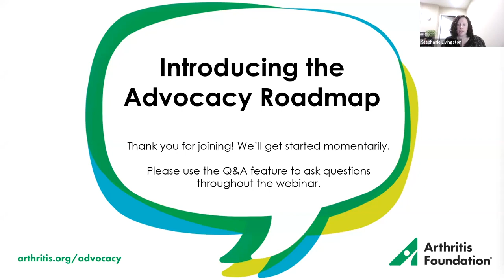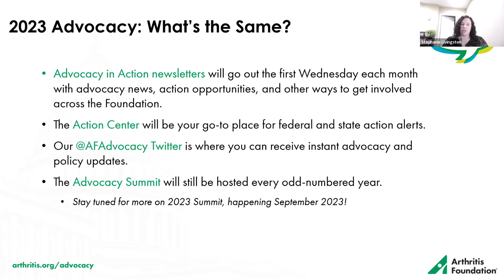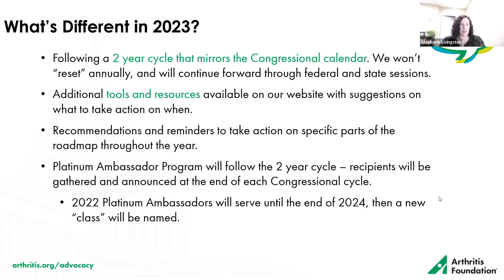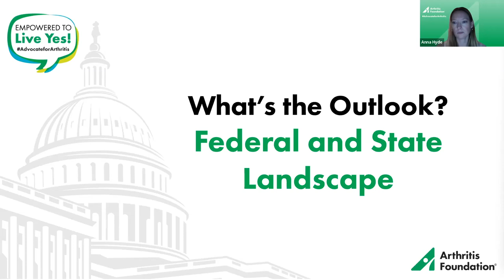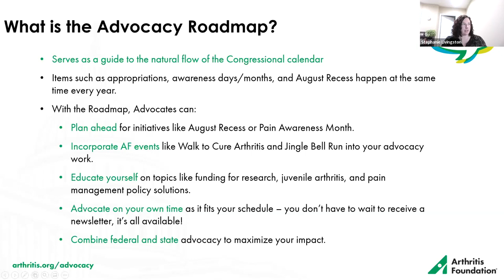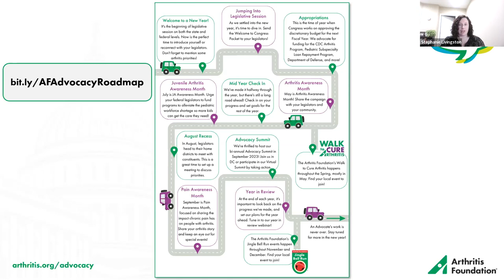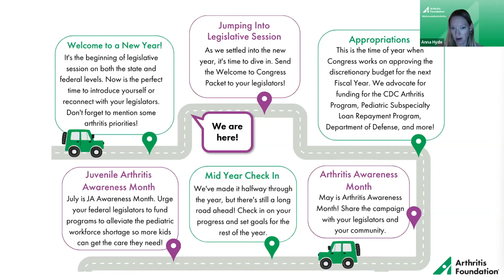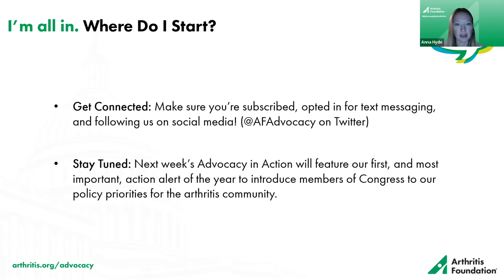Webinar: Introducing the 2023 Advocacy Roadmap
This year the Arthritis Foundation Advocacy Team is focusing on providing opportunities for Advocates to engage at their own pace. In addition to quick-response action items that arise throughout the year, like new bill introductions, we’re thrilled to launch an Advocacy Roadmap that walks through the natural flow of the year for Congress and state legislatures. This webinar walks through the Advocacy Roadmap and what to expect from the advocacy program in 2023.

Speakers:
Anna Hyde, Vice President, Advocacy & Access, Arthritis Foundation
Melissa Horn, State Legislative Affairs Director, Arthritis Foundation
Stephanie Livingston, Advocacy Director, Arthritis Foundation

00:30: A Look at the 2023 Advocacy Program
01:45: What’s Different in 2023 Advocacy?
06:06: Federal and State Landscape
13:28: What is the Advocacy Roadmap?
17:23: The Advocacy Roadmap
19:20: Walking through the key points of 2023
26:50: Getting Started with Advocacy
31:00 Questions and Answers